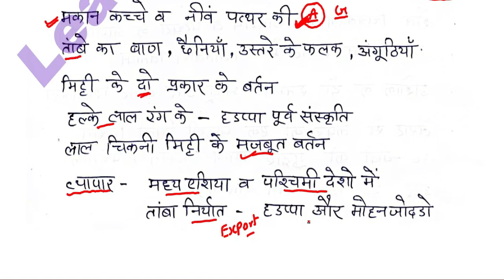Rajasthan gk || गणेश्वर सभ्यता || Anu Jadoun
Rajasthan gk ||  गणेश्वर  सभ्यता || Anu Jadoun2ndgrade || 3rd grade Gk  कालीबंगा सभ्यता || फ्री classes  || Anu Jadoun